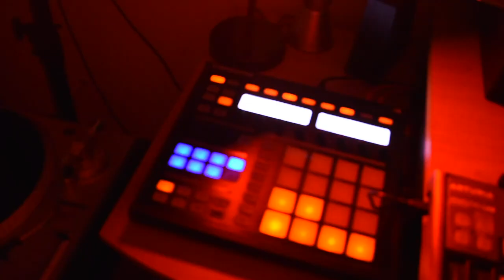"Do You Know" Louieville Slugga ft. Afi Fuego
"Do You Know" song from upcoming album Black Art.